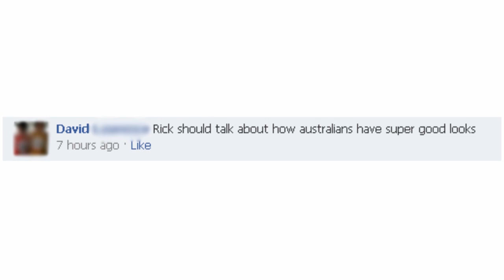TWR: Australians and Greek Gods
Thursdays with Rick #1

Suggest something for Rick either by posting on his